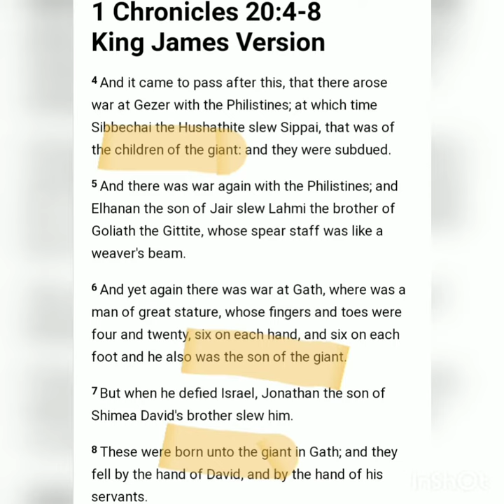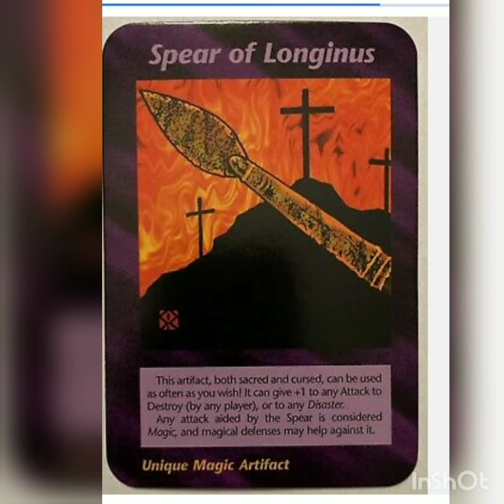sons of the nephilim...